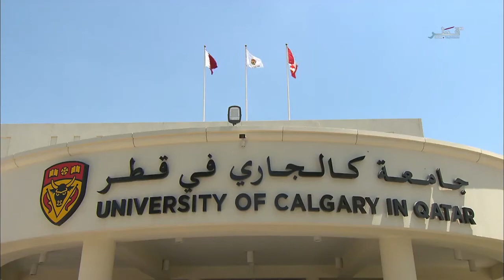Interview with Clinical Nurse Hayfaa Al Naimi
Clinical Nurse Hayfaa Al Naimi’s interview in Arabic with Qatar TV on nursing at Sidra Medicine